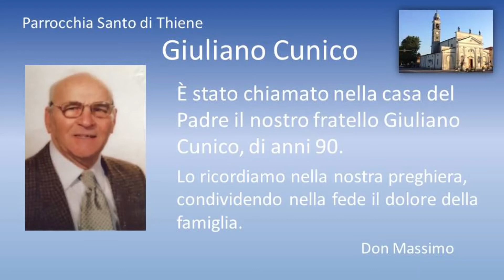Defunto Giuliano Cunico 01 04 2020